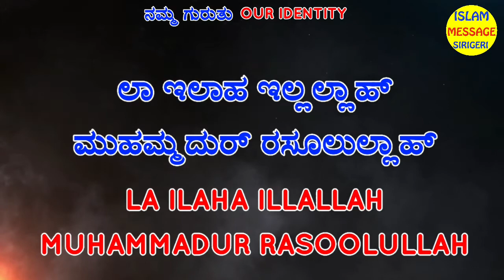our identity // ನಮ್ಮ ಗುರುತು// hamari pehchan // ہماری پہچان// islam message sirigeri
ಅಸ್ಸಲಾಮು ಅಲೈಕುಂ ಸಹೋದರರೆ

ಪ್ರವಾದಿ ﷺ ರವರು ಹೇಳಿದರು ದಾನಗಳಲ್ಲಿ ಅತ್ಯುತ್ತಮವಾದದ್ದು ಒಬ್ಬ ಮುಸ್ಲಿಂ ವ್ಯಕ್ತಿಯು ಜ್ಞಾನವನ್ನು ಪಡೆದಾಗ ಅವನು ಅದನ್ನು ತನ್ನ ಮುಸ್ಲಿಂ ಸಹೋದರನಿಗೆ ಕಲಿಸುವುದಾಗಿ...

ನಾವು ಅಪ್ಲೋಡ್ ಮಾಡುತ್ತಿರುವ ಎಲ್ಲಾ ಪೋಸ್ಟ್ಗಳನ್ನು ನಿಮ್ಮ ಸಹೋದರ ಸಹೋದರಿಯರಿಗೆ ಮತ್ತು ನಿಮ್ಮ ಮನೆಯಲ್ಲಿ ತಲುಪಿಸಿ. ನಿಮ್ಮಿಂದ ಯಾರಿಗಾದರೂ ಹಿದಾಯತ್ ಸಿಗಬಹುದು